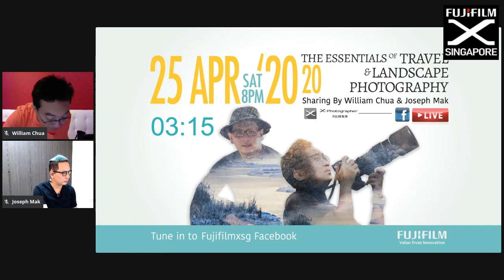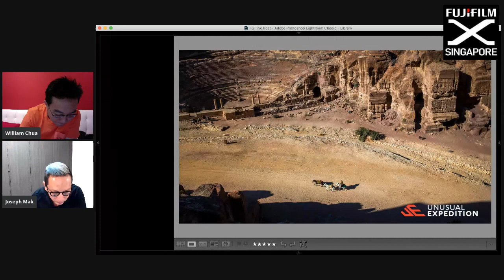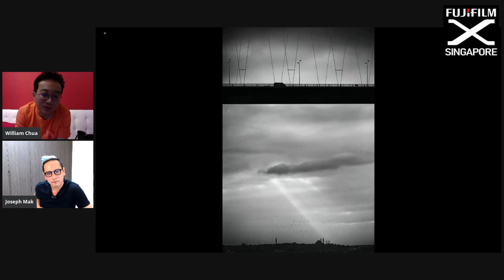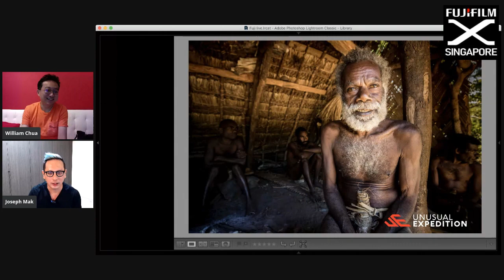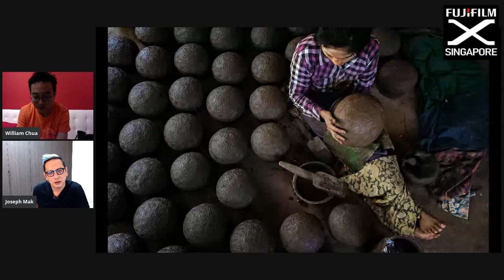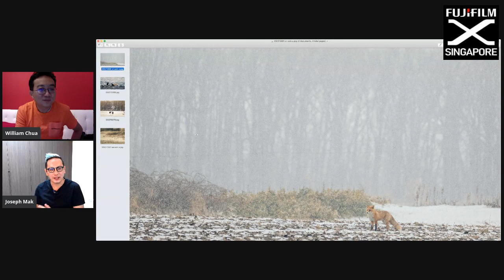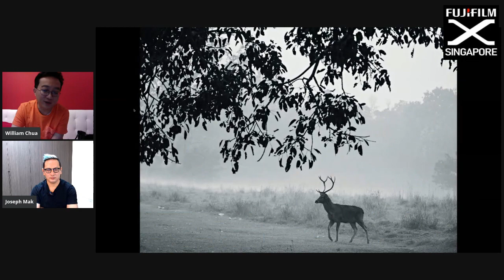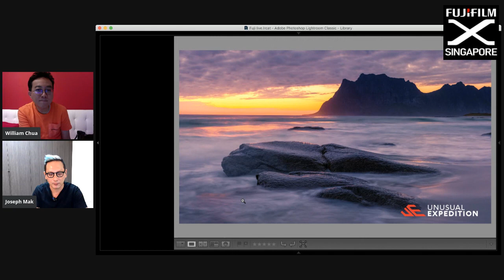The Essential of Travel and Landscape Photography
Tune in and watch our X-photographers, William Chua and Joseph Mak for the live photography sharing session - The Essentials of Travel and Wildlife Photography.